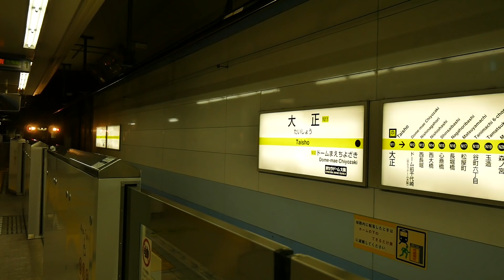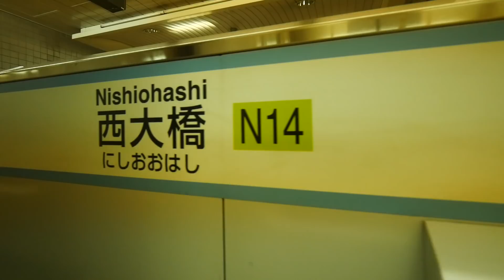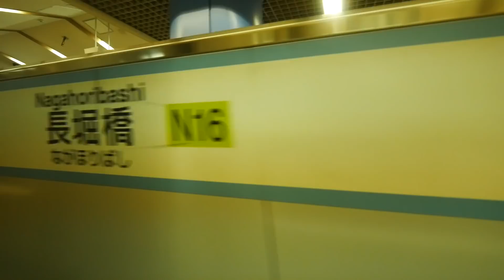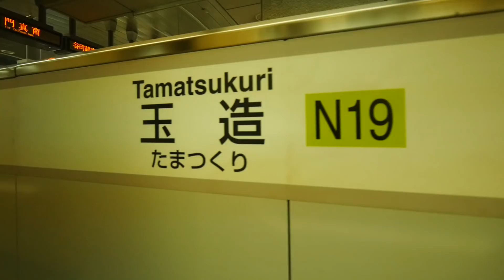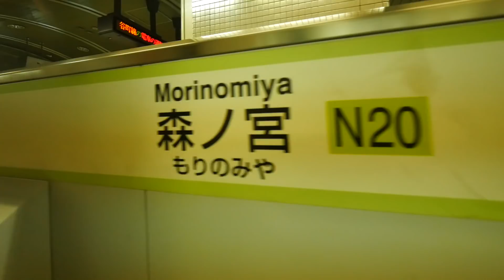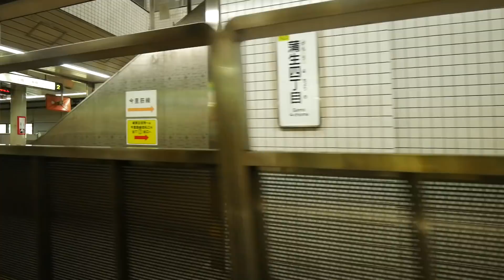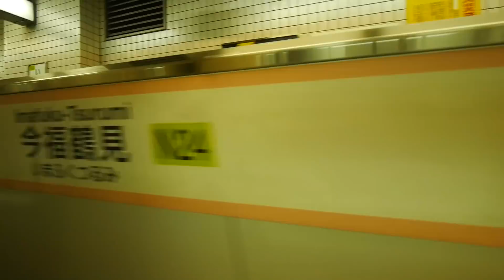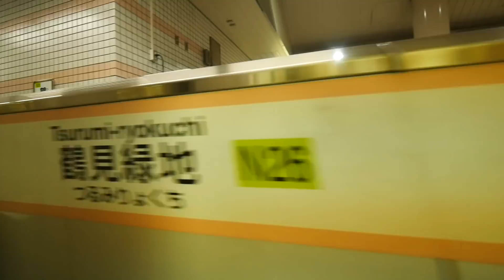大阪市営地下鉄 長堀鶴見緑地線 （70系運行） 超広角車窓 進行右側 大正～門真南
主な停車駅
ドーム前千代崎（0:01:22）
西長堀（0:03:35）
西大橋（0:05:02）
心斎橋（0:06:47）
長堀橋（0:08:28）
松屋町（0:10:07）
谷町六丁目（0:11:27）
玉造（0:13:43）
森ノ宮（0:15:42）
大阪ビジネスパーク（0:17:54）
京橋（0:19:41）
蒲生四丁目（0:22:34）
今福鶴見（0:24:38）
横堤（0:26:50）
鶴見緑地（0:29:34）
門真南（0:31:56）
2018年 3月25日撮影
35mm換算16mm相当の超広角レンズでの撮影です。
撮影機材：Panasonic DMC-G7 + H-E08018 + TM-2X
編集ソフト：TMPGEnc Mastering Works 6（NVENC使用）